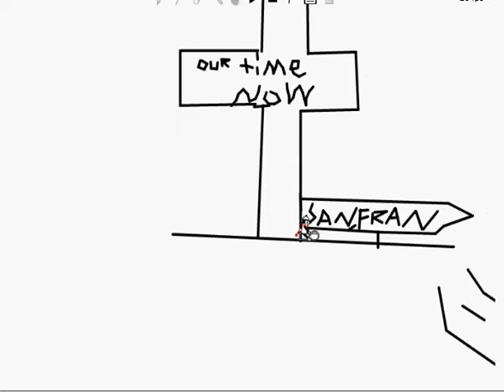Line Rider SanFrancisco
San Fran baby